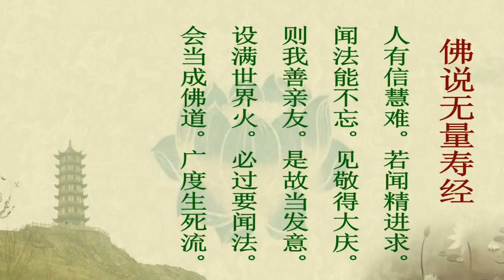宏海法師 佛說無量壽經 19